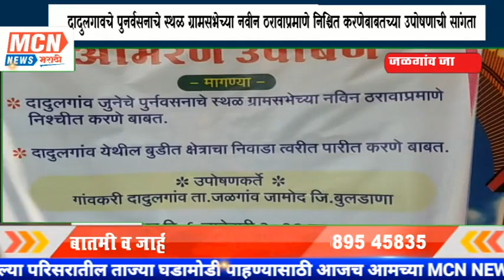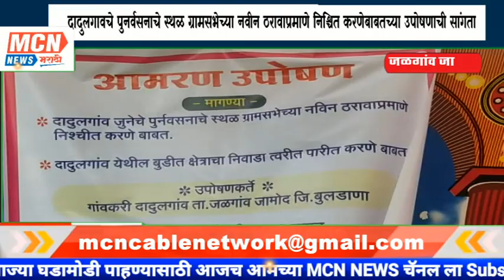दादुलगाव चे पुनर्वसनाचे स्थळ ग्रामसभेच्या नवीन ठरावाप्रमाणे निश्चित करणे बाबतच्या उपोषणाची सांगता..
MCNNEWSJALGAONJAMOD. जळगांव जामोद तालुक्यातील
गेल्या दोन वर्षा पासून दादूलगाव पुनर्वसनाच्या नवीन जागे साठी ग्रामस्थांनी अनेकदा निवेदने देऊनही त्यांनी कुठलीही दखल घेतली नाही.याउलट ग्रामस्थांना मंजूर नसलेली गावठाणाची जागा जिल्हा पुनर्वसन समितीच्या बैठकीमध्ये मंजूर केली व पुढील कार्यवाही सुद्धा करण्यात आली.

ग्रामसभेचा ठराव आणि ग्रामस्थांना विचारात न घेता संबंधित विभागाने मनमानी कारभार चालवलेला असल्याने त्यामुळे ग्रामस्थांमध्ये संतापाची भावना निर्माण झाली आहे.ग्रामस्थांनी अनेकदा संबधीत विभागाला निवेदने देवूनही त्यांच्या निवेदनाची साधी दखलही घेतली नाही.त्यामुळे ग्रामस्थ तहसील  कार्यालय जळगाव समोर दि 6 जाणेवारी पासून उपोषणाला बसलेले होते.
 आज दि 7 जानेवारीला आश्वासन मिळाल्याने उपोषणाची सांगता करण्यात आली.

, मौजे दादुलगाव हे जिगाव प्रकल्पाचे बुडीत क्षेत्रात येत आहे. त्यामुळे मौजे दादुलगावचे पुनर्वसन पिंपळगाव काळे येथील शिवारात करण्याचे निश्चित करण्यात आले होते. परंतु, आज रोजी समस्त गावकऱ्यांचा पिंपळगाव काळे शिवारात पुनर्वसन करण्यास विरोध आहे, असे निदर्शनास येत आहे. त्यामुळे मौ. दादुलगावचे पुनर्वसन दि. १९/०१/२०१९ रोजी ग्रामसभेने केलेल्या ठरावानुसार करण्यात येईल, असे दि 7 जानेवारीला कार्यकारी अभियंता, जिगाव प्रकल्प पुनर्वसन विभाग यांनी लेखी आश्वासीत केले. तरी आपण सदर उपोषण मागे घ्यावे, असे नमूद असल्याने उपोषण मागे घेण्यात आले.